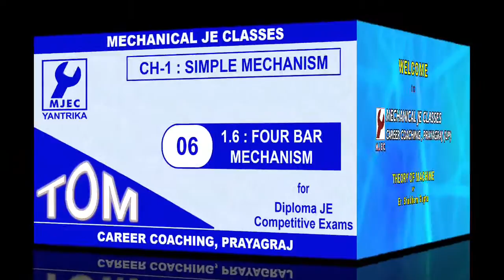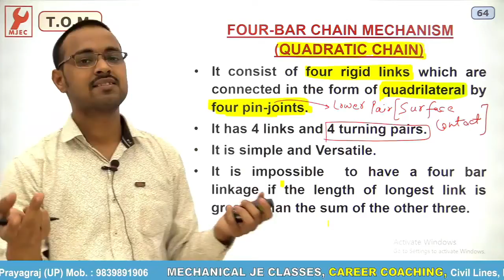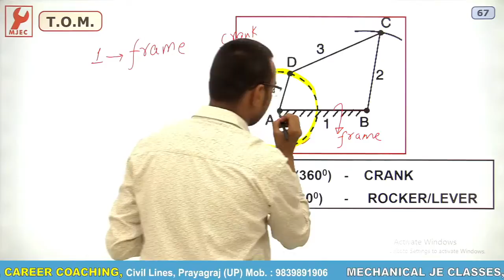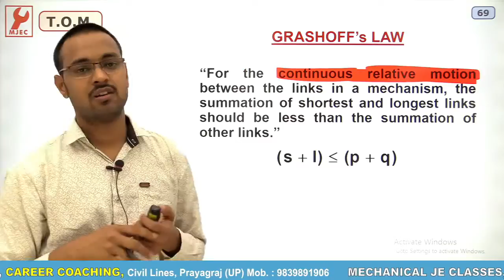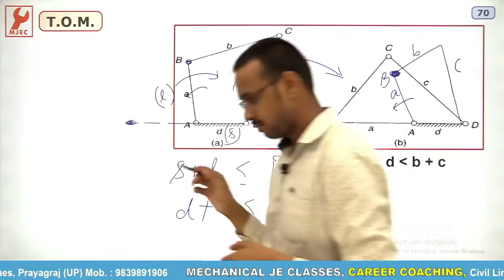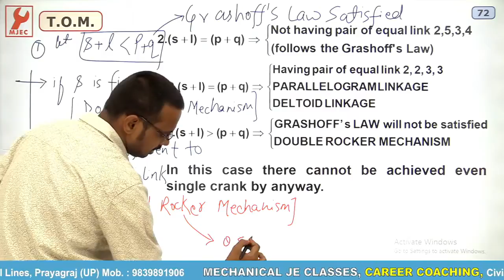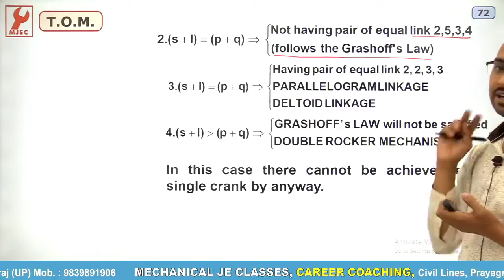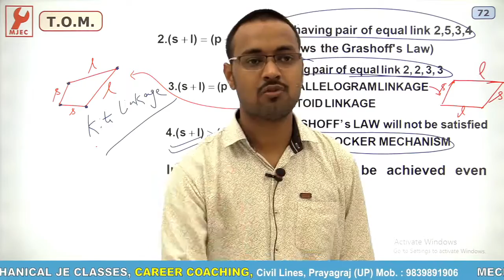C-06 : Four Bar Mechanism By Er. Shubham Gupta